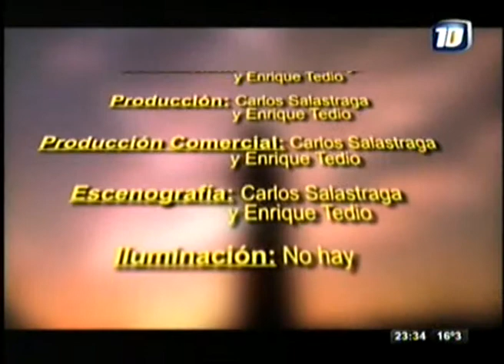CINE PARA TODOS - El Padrino